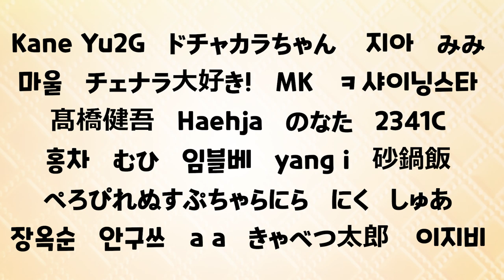[헤라의 2020 수정구슬] 1화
안녕? 이렇게 만나는 건 처음이네
나라가 재밌어보이는 걸 하길래
나도 색다른 걸 시도해 봤어 ⚈ ̫ ⚈
재밌겠지?
뭐, 이 헤라가 준비한 건데 당연히 그렇겠지 ( ´ｰ`)

흠흠, 어쨌든 당분간은 이 컨셉으로 나갈거니까
다들 익숙해지도록 해 ꈍ .̮ ꈍ